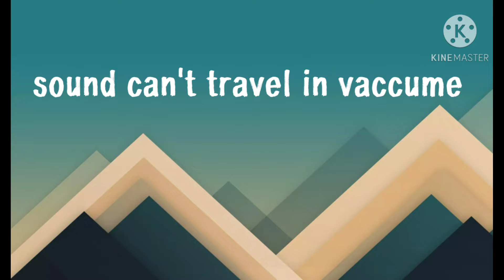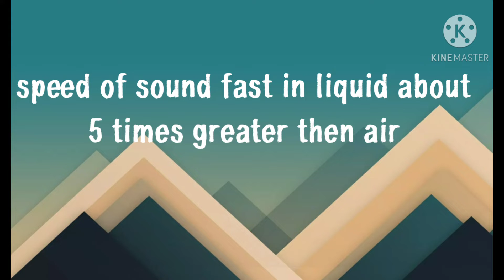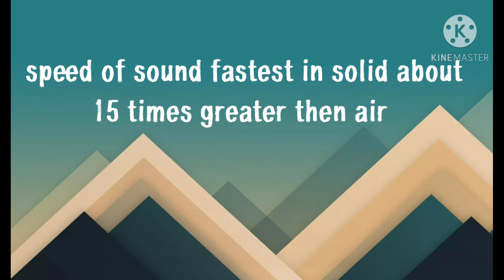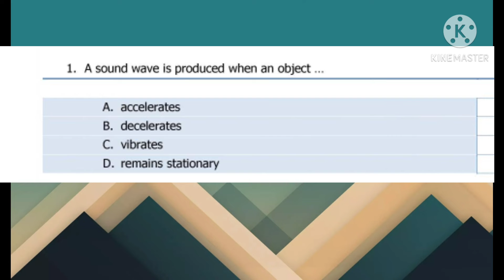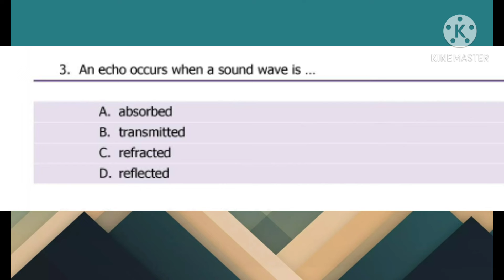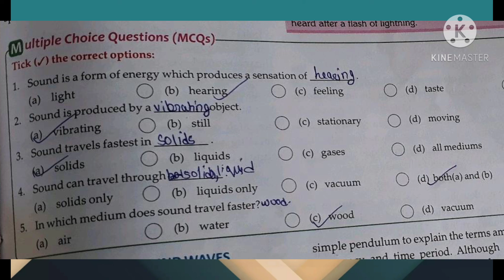STS preparation for the post of PST and JEST subject science topic sound